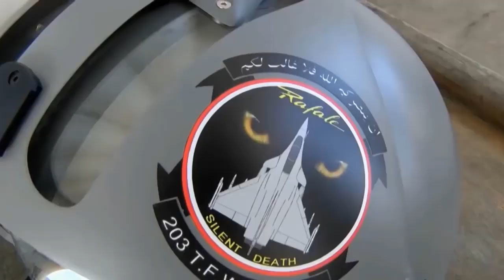İSMAİL DEMİR YUNANİSTAN'I ER MEYDANINA DAVET ETTİ ! GERÇEK GÜÇLÜ SAHADA BELLİ OLUR !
Savunma sanayi başkanı İsmail demir yunanistan’a rest çekti . rafale savaş uçaklarının alınmasıyla egede güç dengesinin değiştiğini söyleyenler var. Bırakalım öyle düşünsünler ancak gerektiği taktirde Sahada gücün kimde olduğunu görürler diyerek yunanistan’ın rafale sevincini kursağında bıraktı.

Türkiyeye karşı ege ve doğu akdenizde üstünlük sağlamak için milyarlarca euro ödeyerek rafale savaş uçaklarını satın almaya çalışan Yunanistan şu sıralar havadaki güç dengesinin Yunanistan lehine değiştiğini yazan gazetecilerin zafer sarhoşluğuna kapılmış durumda. Türkiyenin gücünü dengelemek için 15-20 tane uçağın yeterli olacağını düşünen yunanistan’a gereken cevabı veren savunma sanayi başkanı İsmail demir gerçek sahada gücün kimde olduğu ortaya çıkar restiyle yunanistan’a ağzının payını verdi.

armies are very important for the defense of countries. we greet all the heroes all over the world who fight for their country. This channel is the meeting point of patriots from all over the world. The hi-tech era, which started with Russia's sputnik satellite, continues with 5th generation fighter jets such as the f35. we follow these developments instantly.